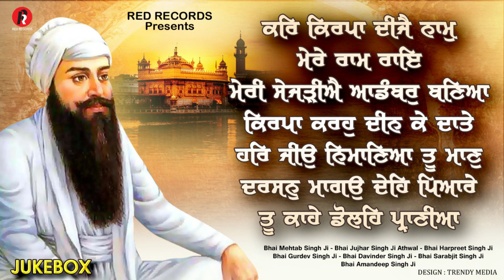SHABADS SRI GURU ARJAN DEV JI -(JUKEBOX)- MIX HAZURI RAGIS SRI DARBAR SAHIB - REDRECORDSGURBANI 2023